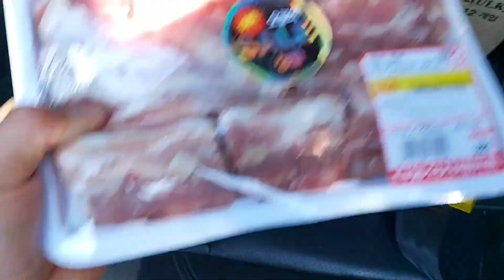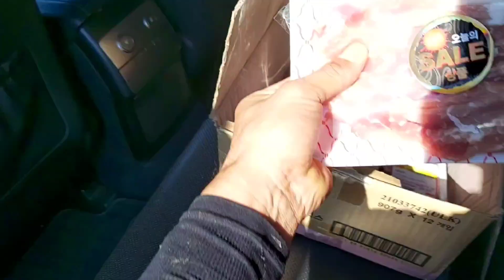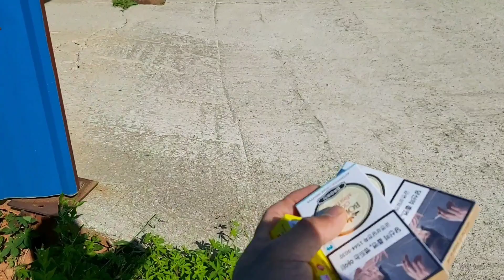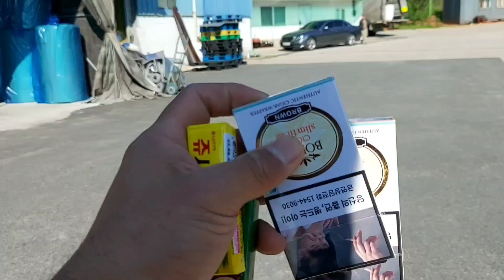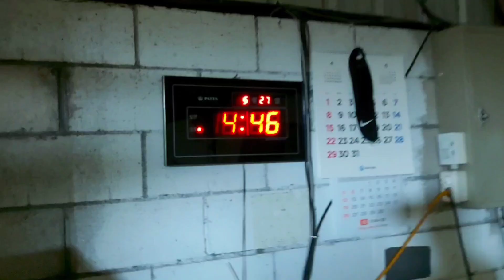Lagot naka-atras ng kotse si Utoy! (Anak ng amo ko)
Hello guys, sharing some tips & stories of car accidents here in South Korea..Ganito dito kapag may mga accident na katulad nito..kalma lang sila..